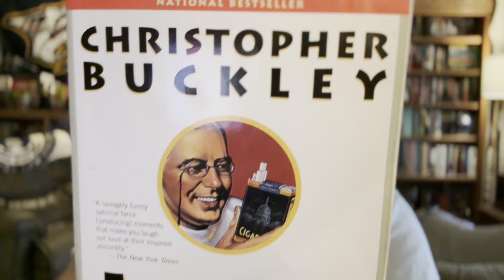Review of Christopher Buckley's THANK YOU FOR SMOKING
First! I should have looked it up before recording but as of Feb. 14, 2024, Christopher Buckley was still alive. Sorry for getting that wrong.

Want to get a 30 year old fictional taste of politics and lobbying in Washington, D.C.? Want to see hacks and flacks battle it out over some of the most controversial industries?  Then check out this review of Christopher Buckley's Thank You for Smoking.

But also, don't smoke. It's bad for you.